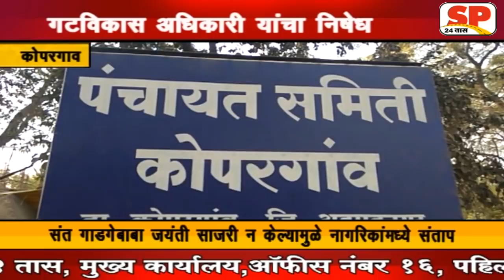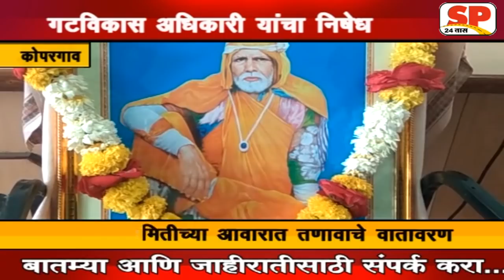कोपरगाव-राष्ट्रसंत गाडगे बाबा जयंत्ती साजरी न केल्यावरून वाद SP24 NEWS